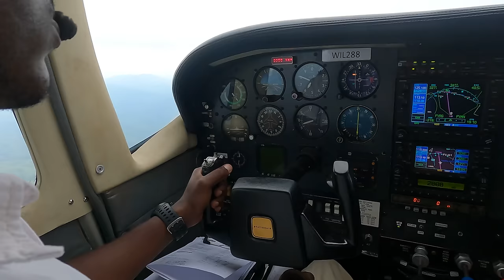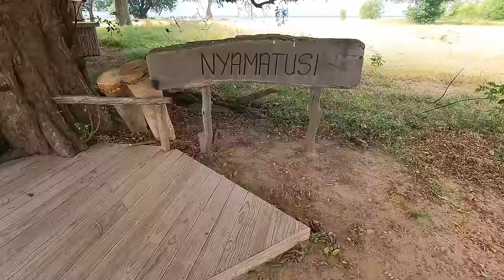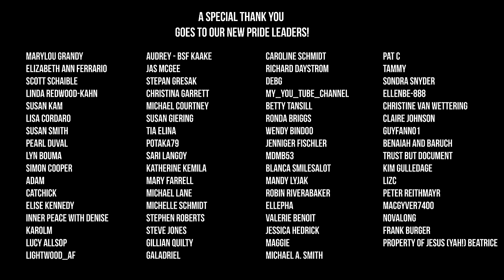Wild Lion and Elephant Encounters | The Lion Whisperer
Witness lion and elephant encounters in Mana Pools, Zimbabwe, from another point of view in this wild video from our friend Cameron Scott. Heads up! Cameron and Kevin are filming another trip very soon.

Book now and join Cameron for your very own Best of Zimbabwe and Mana Pools safari by viewing the link attached and contacting Cameron at

With thanks to African Bush Camps for the help on this location filming.

LionWhispererTV aim is to raise awareness about The Kevin Richardson Wildlife Sanctuary.